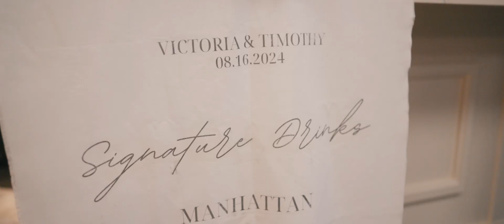Pleasant Valley Country Club Wedding Video // Timothy & Victoria